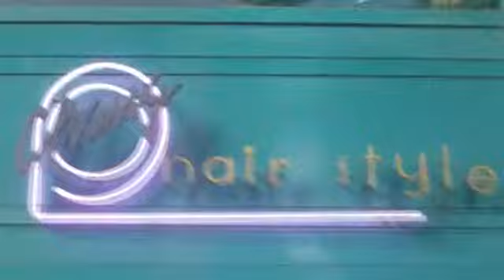Cambio de look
El team Refréscalo Todo sorprendió a Mariana Rodríguez, una seguidora Pepsi, quien quería cambiar su look para el 2011. La llevamos al estilista y también a comprar ropa nueva. Mariana recibió el 2011 con parte de sus propósitos cumplidos!!